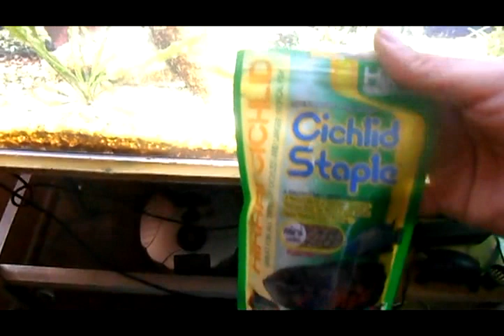75 Gal Update 6-14-12 w/ Additions. Drunktank Aquaria entry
DRUNKTANK Aquaria CONTEST ENTRY-Hey guys this is the state of the tank as of 6-14-12, I have also set up my other 75 Gal o hold the fish at 10:50 . What are they? does anyone know? I  don't. Filtration is an EFU-35 JBJ reaction canister with UV on the cichlid tank and an aquaclear 110 on the other 75 AND a homemade biofilter along with a aquaclear 20 on the 10!, will be adding some sort of skimmer in the near future to help combat the film on top of the water in both of my tanks. I think it is the nature of the water from my area to accumulate this film quickly seeing as how my water params are always spot-on unless ive been working for like 2 weeks.